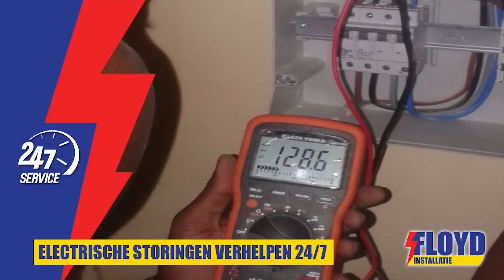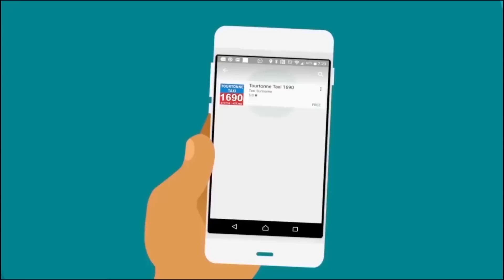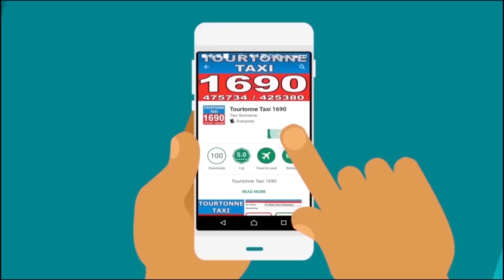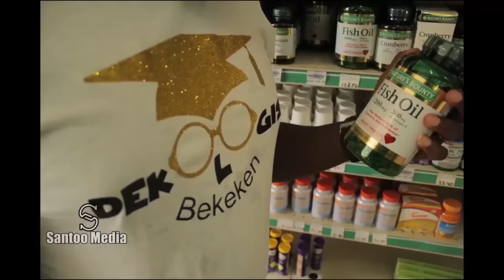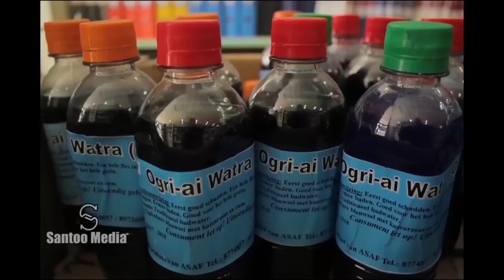Tap A Dek 22 November 2018